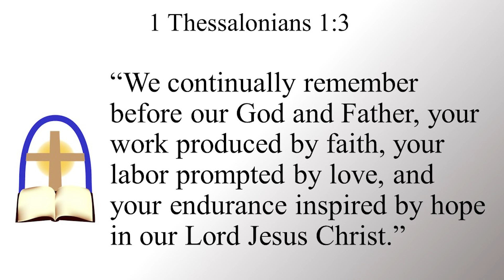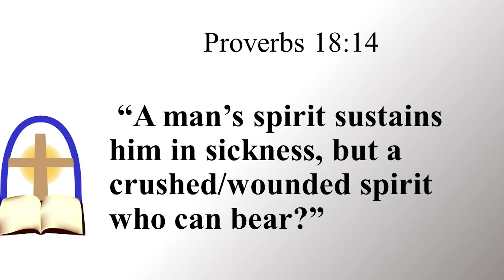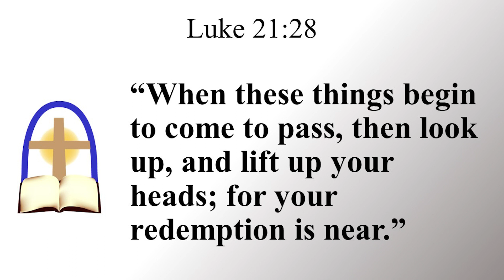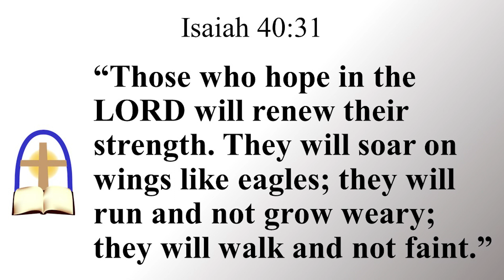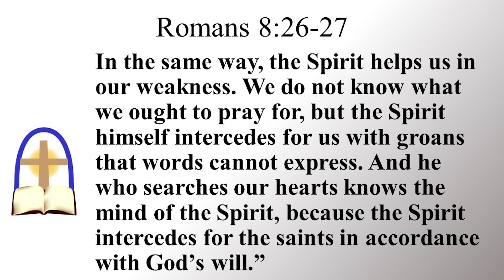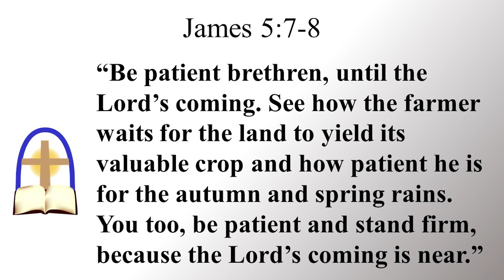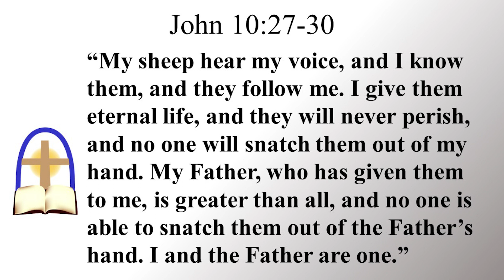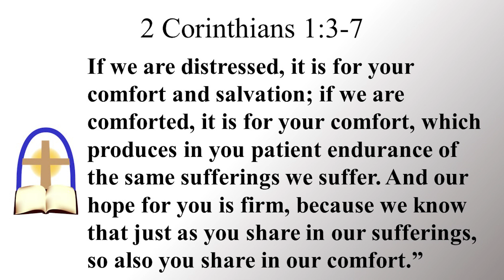Salvation3a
This video digs deeper into the function of hope and salvation as it relates to loving your neighbor as yourself.